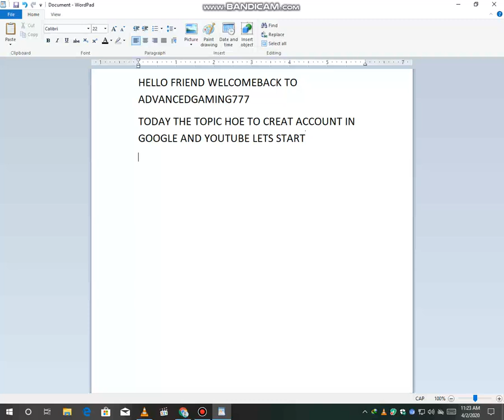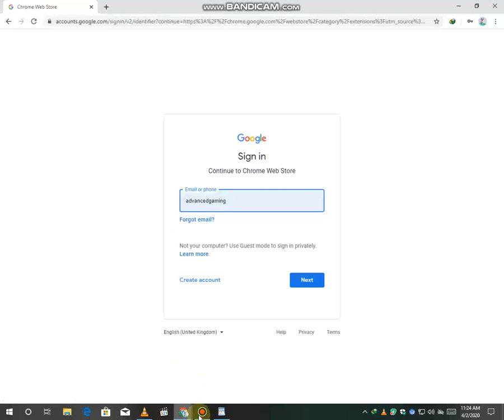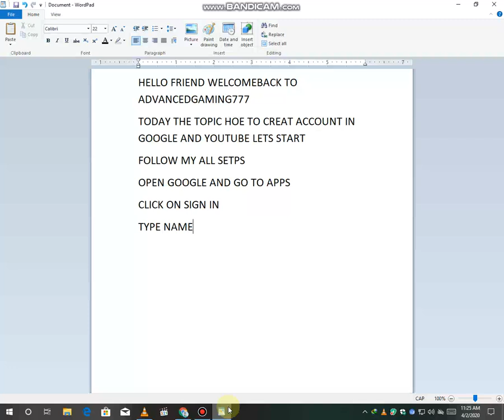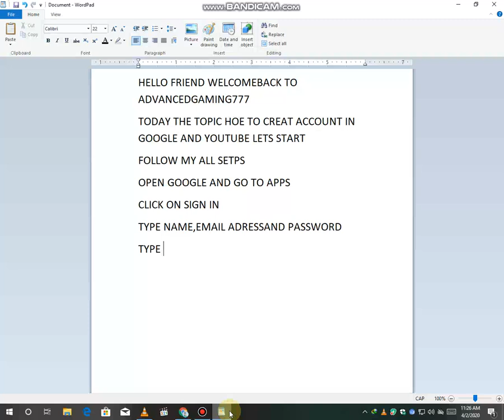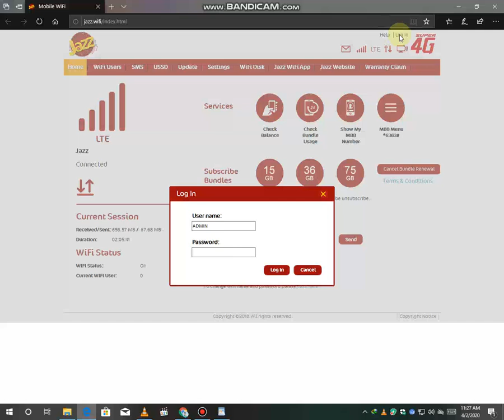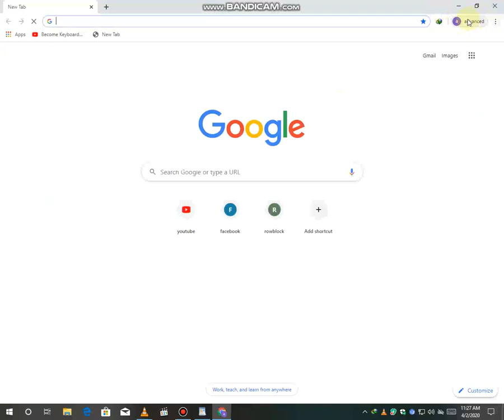how to creat account in google